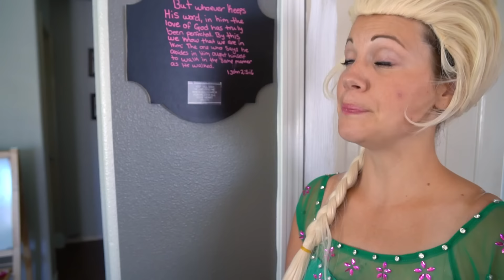Elsa SAVES Kate & Lilly from Maleficent's MAGIC Spell!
MAGIC PLAY TIME! Kate & Lilly LEARN about forgiveness, being thankful, and obeying their parents from Frozen Elsa! Maleficent magically appears and FREEZES the twins! Will they escape? Will Elsa save the day? Watch to find out!